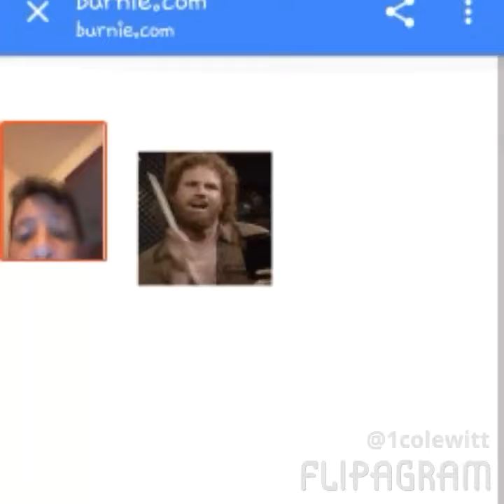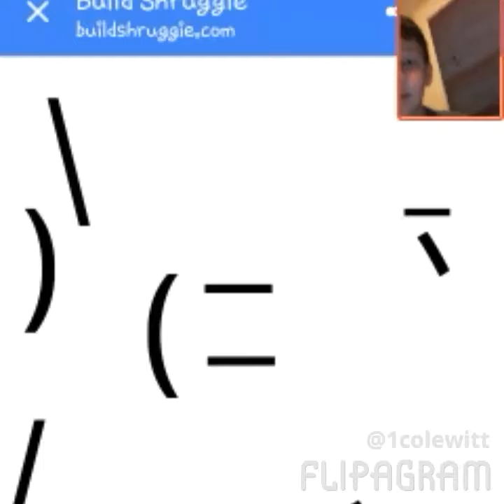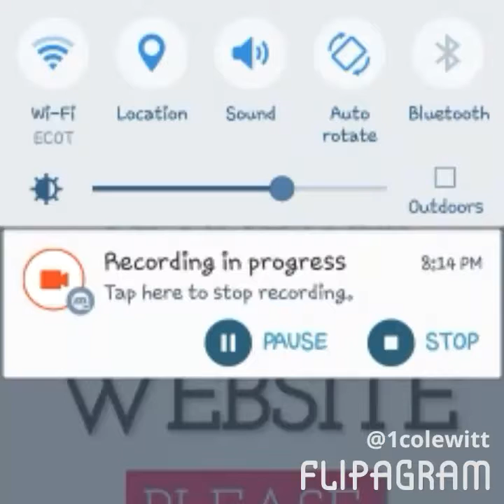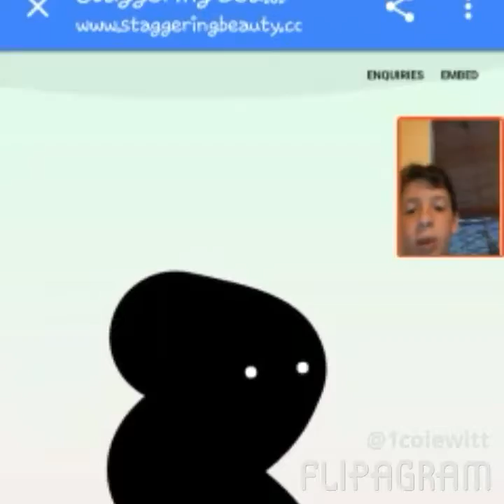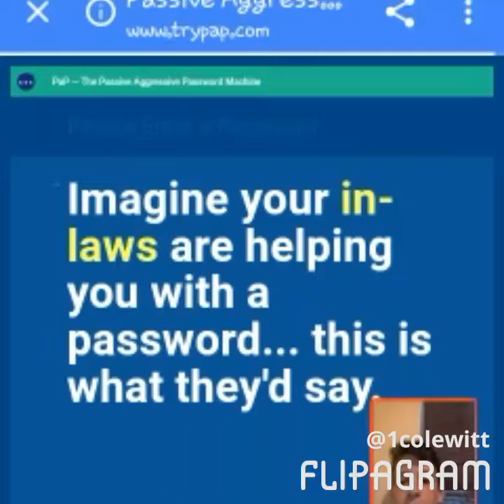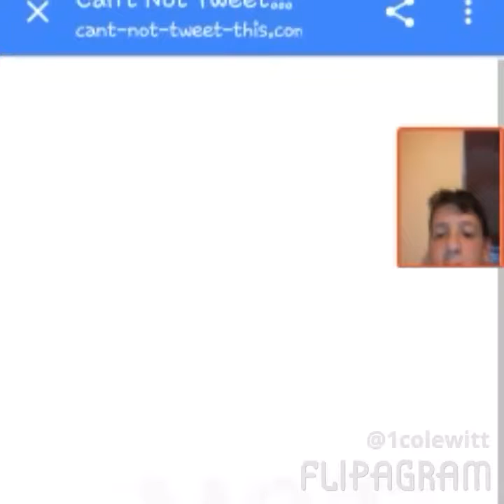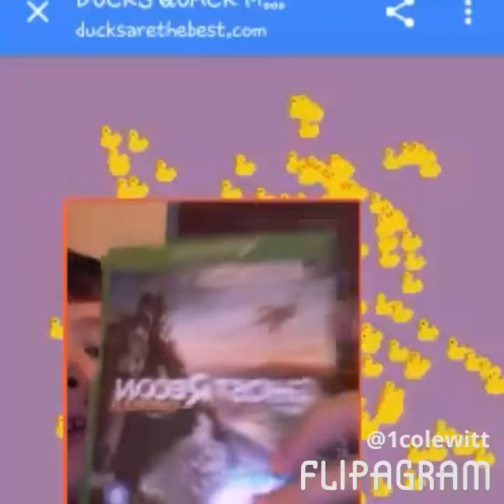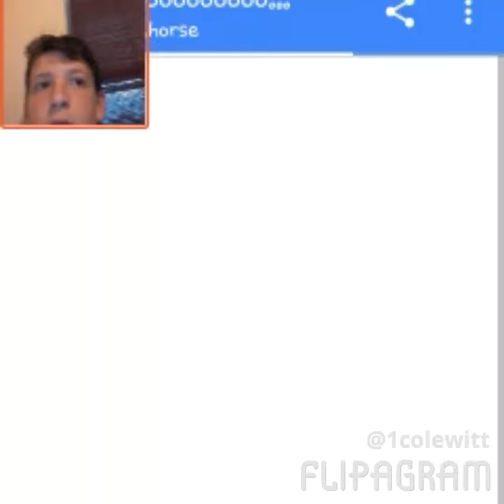Useless Websites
Hey look up Useless Websites on google then find The Useless Website and you will find it sorry I haven't been uploading I was playing Ghost Recon Wildlands I promise I will make videos more often.